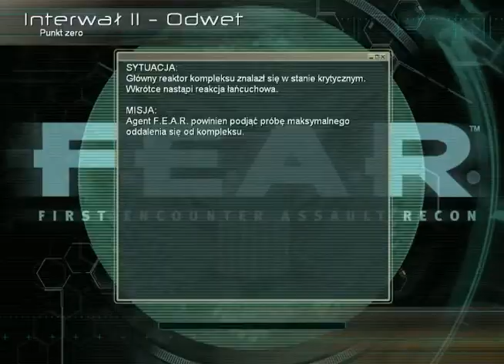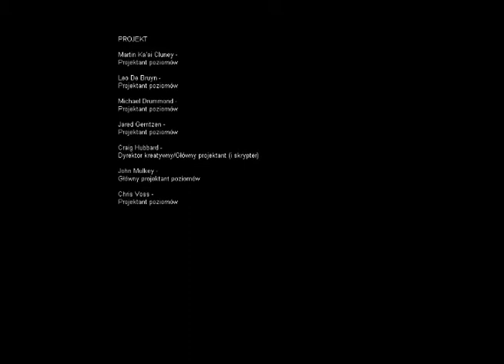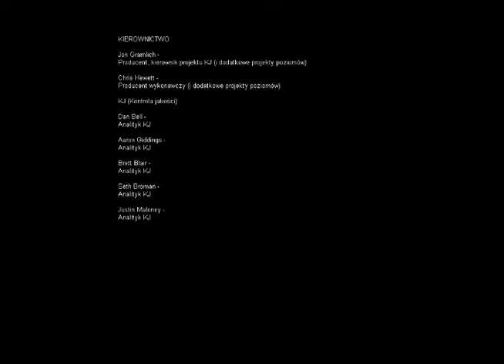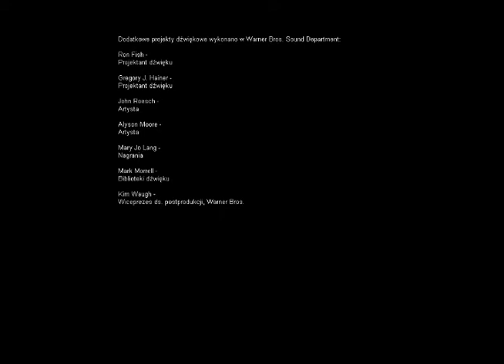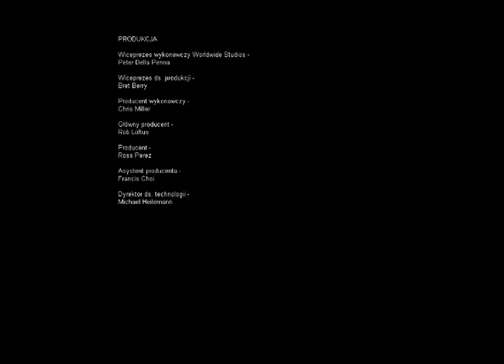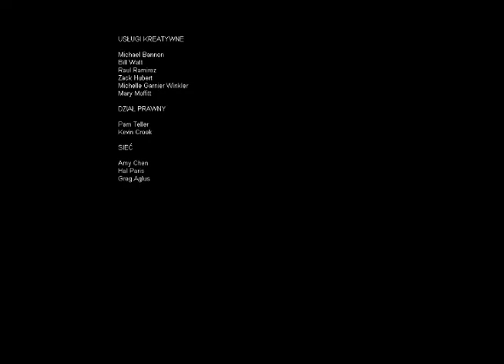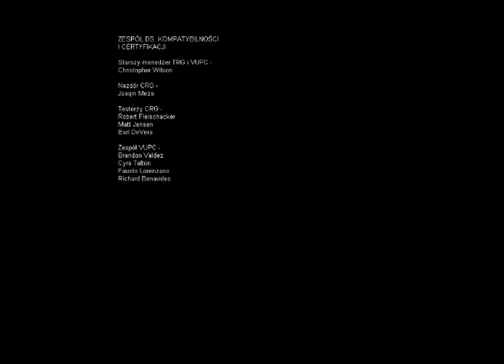Zagrajmy w F.E.A.R. cz. 24 ''Koniec''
No i to na tyle... Za jakiś czas zacznę nagrywać RE1, jednak nie będę się śpieszyć. Wakacje w końcu są ^^